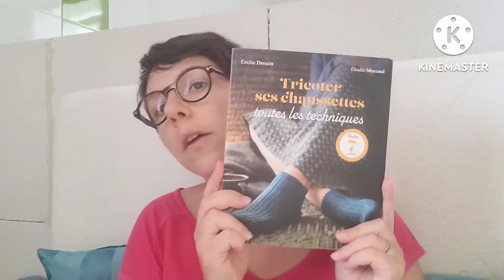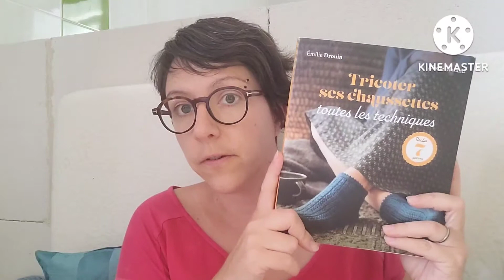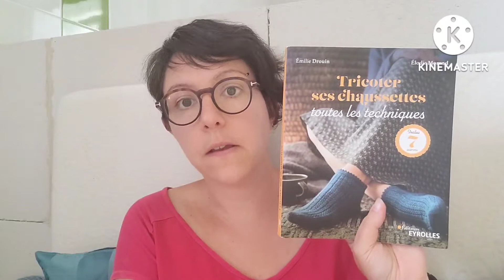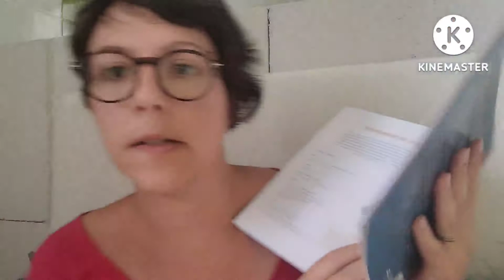Vlog tricot & co 3 : Ambition quand tu nous tiens...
Dans cette 3e vidéo Vlog consacrée au tricot surtout, au yoga un peu, cette fois-ci je vous emmène à la plage, toujours accompagnée de chaussettes ;)